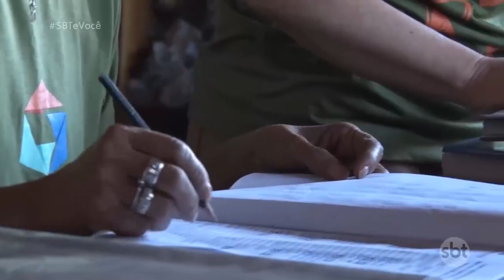Aprenda como funciona o cooperativismo na prática